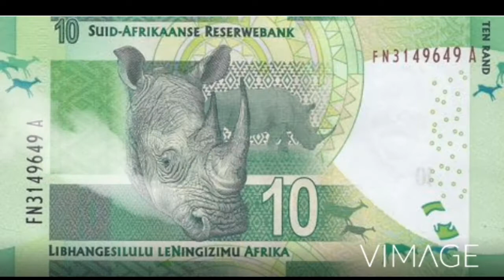World banknotes animation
A világ különböző bankjegyei elevednek meg vidám effektek hozzáadásával.